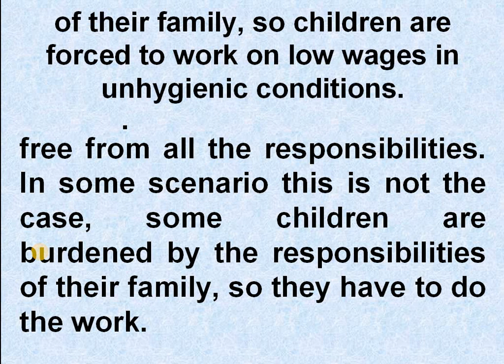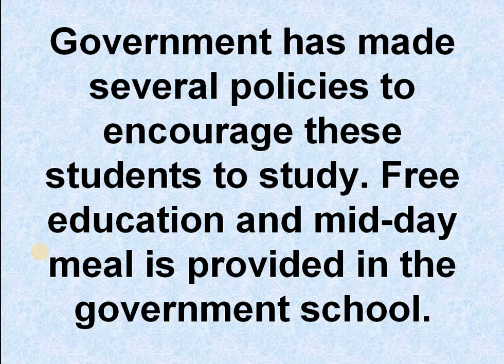ESSAY ON CHILD LABOUR IN ENGLISH FOR SCHOOL KIDS BY HINDI TUBE ROHIT